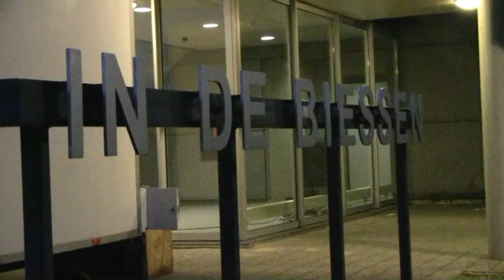OpenParkstad2010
Dit zijn de beelden die we afgelopen weekend tijdens het Open Parkstad 2010 hebben gemaakt.